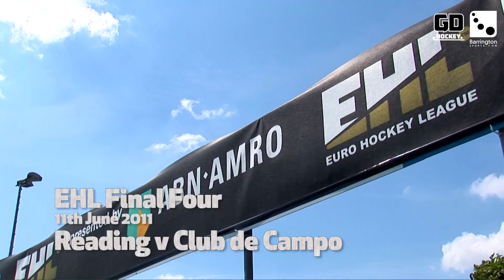Story of Reading 2011 EHL Bronze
Wimbledon Hockey Club are about to take on the Dutch side, Oranje Rood in the EuroHockey League Final Four. It's been 6 years since and English side was at this stage. Back then it was Reading Hockey Club. We caught up with captain and goalscoring hero Rhys Joyce to bring you the story as they came back with the bronze medal.